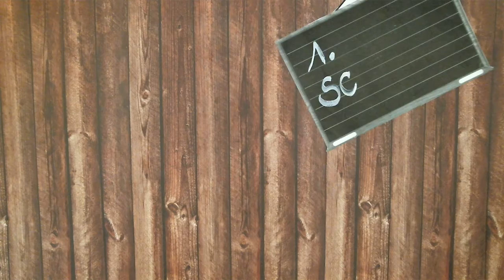1. Schultag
Neue Lehramtsanwärter*innen haben Trickfilme erstellt zum Thema "Erster Schultag"